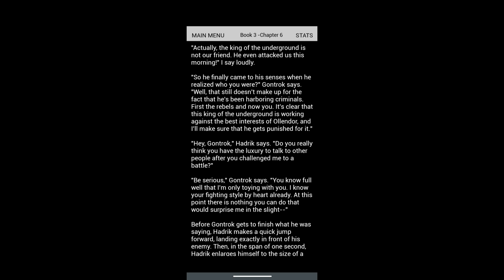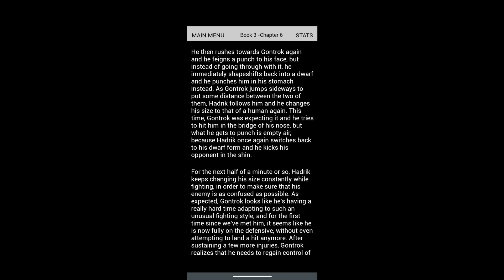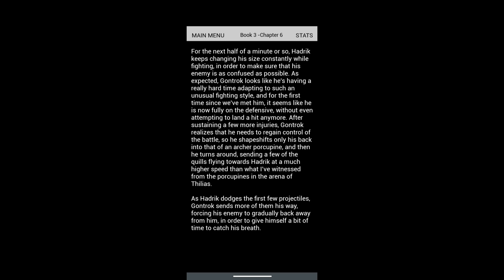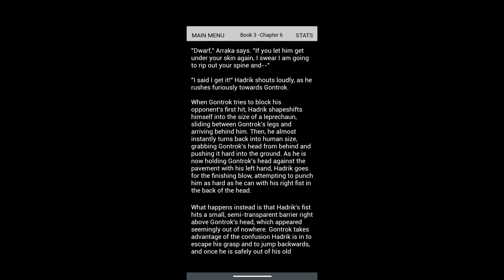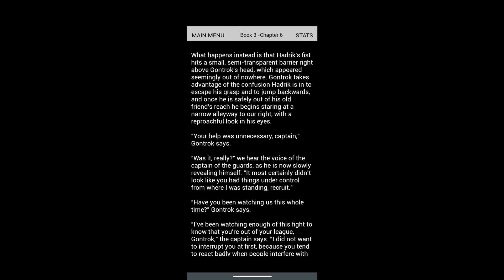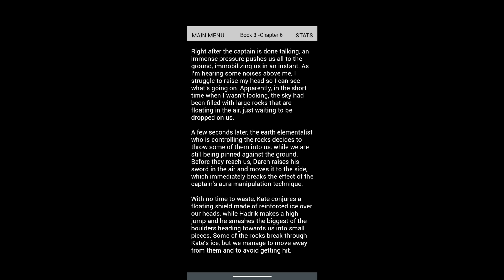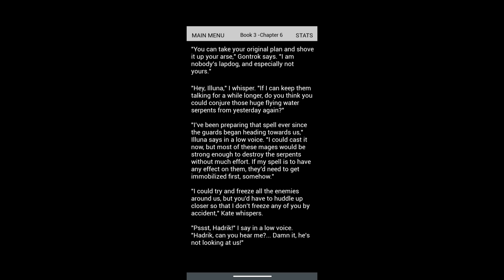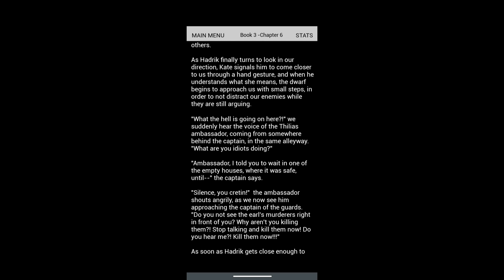Magium| Book 3| Chapter 6| Part 223